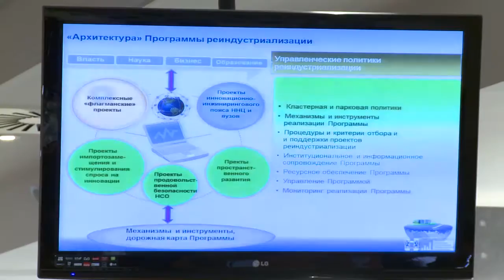Az agrárium modernizálásáért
Szibériai vendégelőadók ismertették a gazdaság legmodernebb, világhírű kutatásait a Kerpely Kálmán Szakkollégium hallgatóinak.
Nagy János professzor, a Kerpely Kálmán Szakkollégium igazgatója